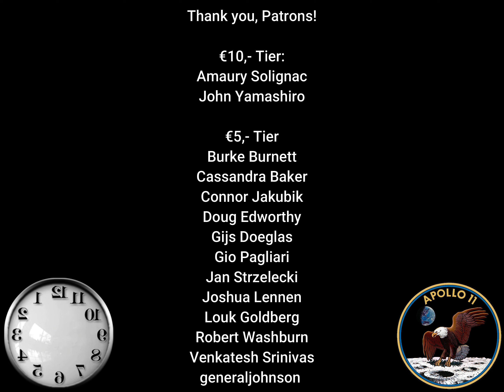Apollo 11 in 24fps: In Lunar O R B I T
Apollo 11 views around the Moon in Lunar orbit.
Crew: Neil Armstrong, Michael Collins, Buzz Aldrin

16mm DAC footage interpolated from 6 to 24fps with AI. Interpolation may create artefacts that are not present in the original footage.

Video processing: Dutchsteammachine